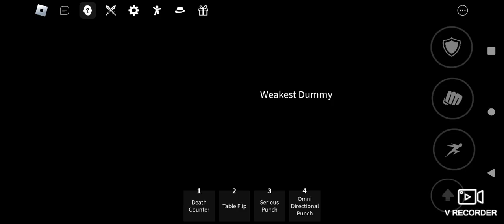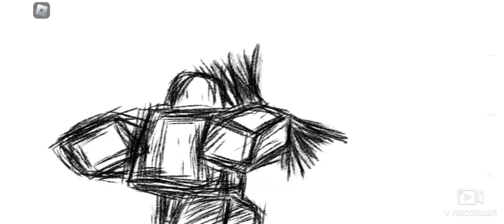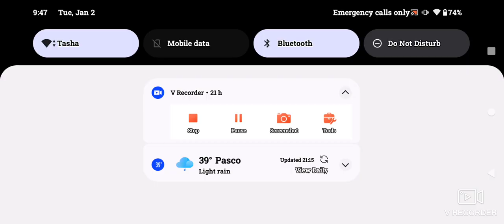every move and their finishers in the strongest battlegrounds